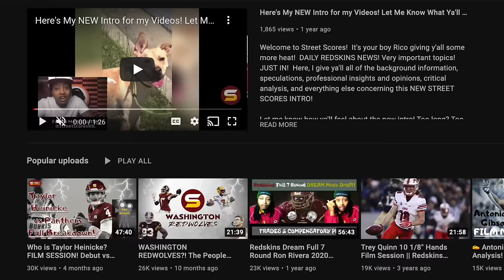😱Adam Schefter Tells @TraporDive "WSH Fans Can Buy Jayden Daniels Jerseys"! Cowherd & B.K. Agree!👀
BREAKING:
jayden daniels washington
drake maye washington
adam schefter jayden daniels leak pick
jayden daniels adam schefter prediction
Adam Schefter Doubles Down on WSH Pick! Jayden Daniels SHUTS DOWN Nasty Rumor! JJ McCarthy Visit Confirmed! Top Football Decision-Makers & Executives Breakdown Top Qbs!
@evansilva's fresh mock: "Daniels is rumored to be intent on playing for New England after Daniels’ meetings with Washington didn’t go as smoothly. Raiders owner Mark Davis has given GM Tom Telesco and HC Antonio Pierce permission to trade up in the NFL Draft for a quarterback! Jayden @JayD__5 Looking forward to my upcoming visits. Glad to be home. Vikings have now scheduled a private meeting with the LSU star and Heisman Trophy winner @Agentbutler1 Commanders patriots giants raiders vikings all interested in jayden daniels! Schefter said on his podcast last week “signs pointed to Jayden Daniels to Washington”. doubling down on his initial opinion that the Commanders are drafting Jayden Daniels at #2 overall!
Adam Schefter Tells @TraporDive WSH Fans Can Buy Jayden Daniels Jerseys! Colin Cowherd Agrees! Brian Kelly Doubles Down! Jayden Daniels Runs a 4.25 40 yard dash time? Is Jayden Daniels the 5th fastest player in nfl history?! Is jayden daniels faster than lamar jackson & michael vick & justin fields? WSH Fan Survey For Top QB Preference!
“Good luck to your Commanders in the draft as well,” Schefter said during an episode of a Commanders-themed podcast, “Trap or Dive.” “I think you can go ahead and get those Jayden Daniels jerseys,” Schefter said.
Adam Schefter talks through his process of connecting the dots of Jayden Daniels to Washington at No. 2
"One of the advantages I have is I get to talk to a lot of teams...  and it seems like the prevailing sentiment is that Jayden Daniels is the second-best QB."
Colin Cowherd via USA Today Sports says he’s been told that the Commanders will be drafting Jayden Daniels.
Should washington commanders trade back & draft drake maye?
Poll: 1.2—Take a quarterback or trade* down for picks
Jayden daniels wins survey 50%

2024 nfl draft top prospects 2024 nfl combine 2024 mock draft 7-round mock draft 2024 team needs 2024 priorities scenarios trade back trade up draft strategy tankathon projections comps nfl draft trade value chart late round steals! Commanders trading for Bears QB Justin Fields?